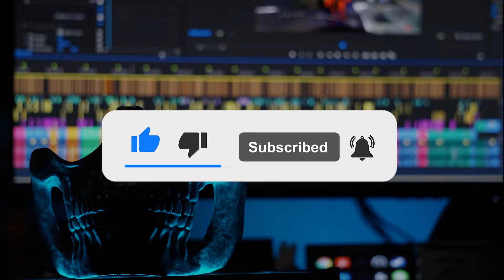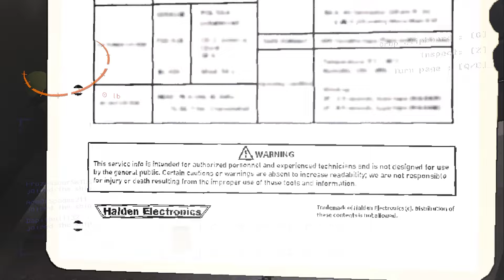FIRST TIME LETHAL COMPANY REACTIONS | Funny Compilation | Text Edited Gaming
CREDITS:
Game: Lethal Company
Feat.  AceOfSpades211, CountrySteel, DraDay, DaPitbull, Flimsycandy & FrozenSourSKTLS
Video Editor: FrozenSourSKTLS

Come back later to see how the channel is growing.
MY HARD WORK IS PAYING OFF THANKS TO YOU
10/1/2022_SUBSCRIBERS 0066/1000
2/18/2023_SUBSCRIBERS 0128/1000
3/11/2023_SUBSCRIBERS 0173/1000
4/22/2023_SUBSCRIBERS 0275/1000
5/12/2023_SUBSCRIBERS 0303/1000
5/27/2023_SUBSCRIBERS 0387/1000
6/24/2032_SUBSCRIBERS 0422/1000
7/15/2023_SUBSCRIBERS 0442/1000
8/23/2023_SUBSCRIBERS 0487/1000
10/28/2023_SUBSCRIBERS 0641/1000
1/20/2024_SUBSCRIBERS 0639/1000
3/14/2024_SUBSCRIBERS 0641/1000